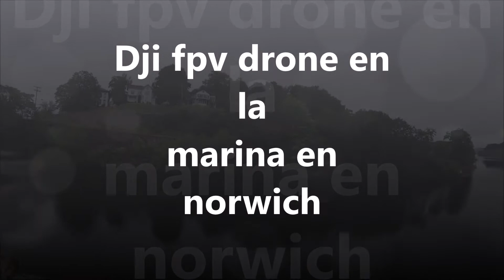Dji fpv en la marina en norwich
Norwich sitio bueno para la pezca